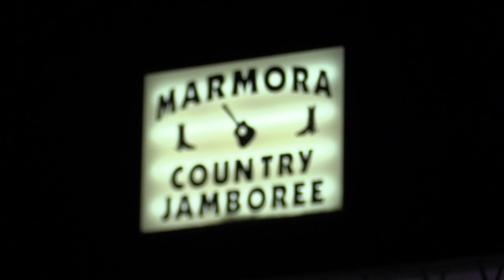Marmora Jamboree 2017 - Orange Blossom Special Uncut - Jessica Wedden Reilly Donnelly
Thanks goes out to all the organizers of the event, and the backup band aswell!